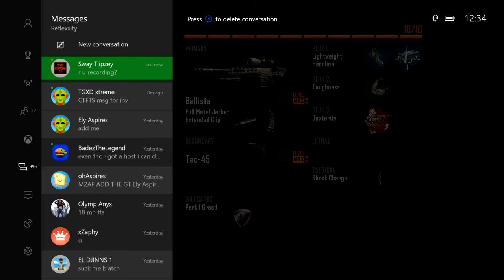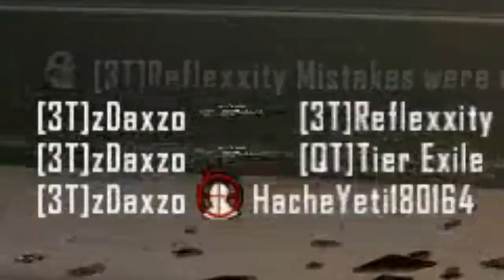I Hit 2 Sick Sniper Clips!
- peceout